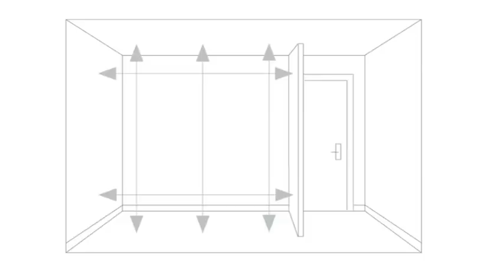Measuring up for sliding wardrobe doors slidewardrobesdirect.mp4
How to measure for your sliding wardrobe doors in a wall to end panel situation